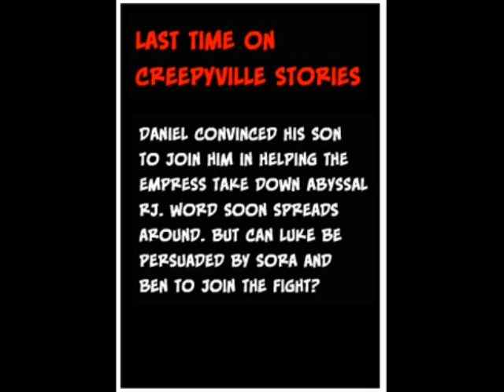Creepyville Stories: Dire Warning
Season 4, Episode 6: Dire Warning.

While Luke tries to convince Sora and Ben Drowned that a showdown
between Abyssal and the Empress would be a disaster in the extreme,
Abyssal and the Empress make a secret pact to eliminate not only Luke,
but everyone in Upper Creepyville...

The Living Hills - Aalborg Ambient Soundtracks.
Mad World - Tears for Fears.
Tubular Bells - Mike Oldfield.

My apologies to those in Germany who can't watch this video.